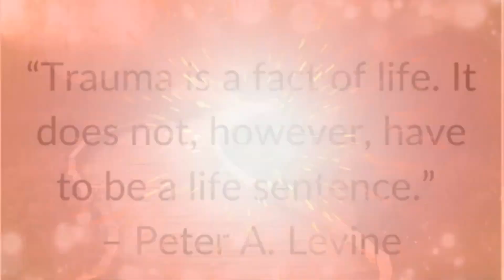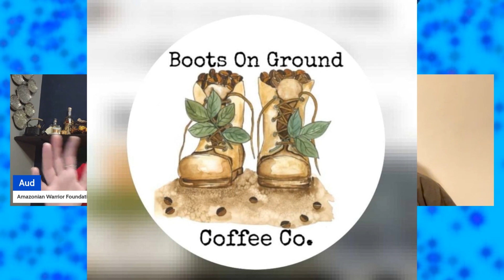Boots On Ground Coffee